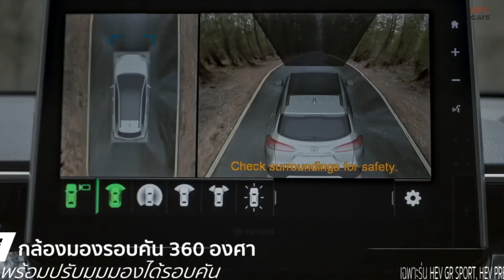Xe Toyota Corolla Cross 2025 ra mắt giá sẽ là bao nhiêu | 0908045001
Xe Toyota Corolla Cross 2025 ra mắt giá sẽ là bao nhiêu.
 Làm chủ nội thất và ngoại thất của Toyota Corolla Cross HEV
Toyota Corolla Cross Hybrid Electric nổi lên như một biểu tượng quyến rũ cho thiết kế hiện đại và sự tinh tế về công nghệ. Sự khéo léo bên ngoài và nội thất của nó đan xen liền mạch, tạo ra trải nghiệm cảm giác tuyệt vời cho cả người lái và hành khách.